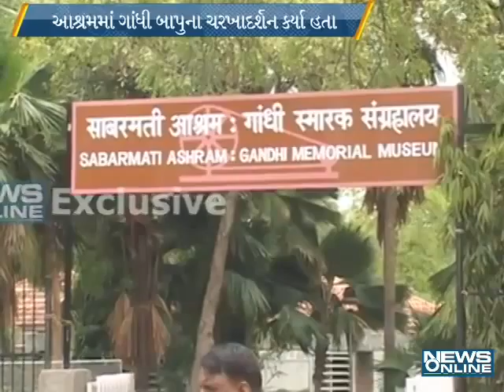gujarat governor visit gandhi aashram